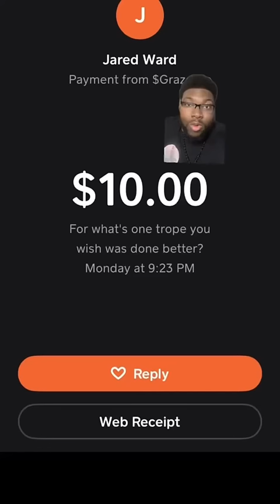What’s A Trope You Wish Was Done Better?